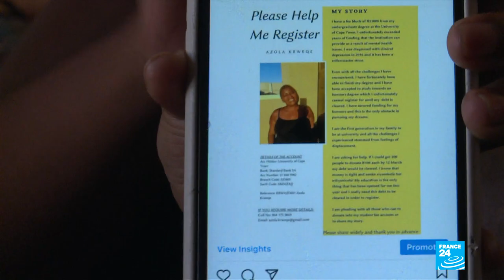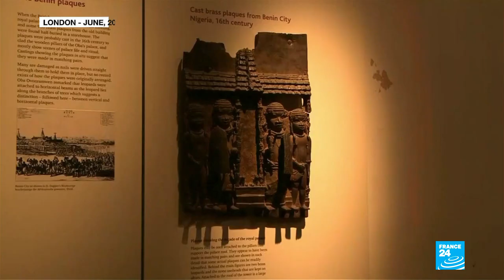South African Student debt | Across Africa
South African University bosses say that there's little chance that student debt could ever be written off. As the cost of edcation in the country mounts, so does frustration. Scotland's University of Aberdeen will give back a looted sculpture to Nigeria.  And the Black Mambas are a pioneering all female, Morrocan American football team giving it their all on the pitch.